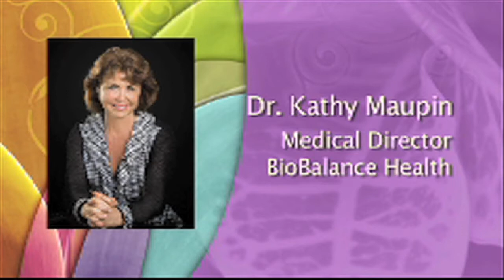The Writing of Testosterone, The Secret Female Hormone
Dr. Maupin and Brett Newcomb describe the inspiration and process of writing the forthcoming book titled Testosterone, The Secret Female Hormone. It is expected to be published in late 2013.